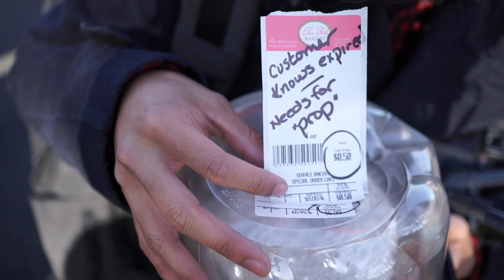"Pseudo" - Behind The Scenes/Bloopers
We had a lot of fun shooting "Pseudo" in less than 100 hours. These are some goofs, gags, and overall FUN MOMENTS from behind the scenes!